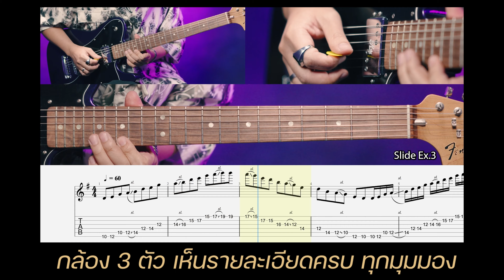กีตาร์..Hi-End ในงบ ราคาประหยัด [ EART Guitars ] DMX-9TC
เพื่อนๆ ที่สนใจ สามารถ แวะไปทดสอบได้
ที่.. @musicarmss  ทุกๆสาขา
สิ้นสุด การรอคอยครับทุกคน มาแล้ว คอร์สเรียน กีตาร์ ออนไลน์ ของผม
[ Basic Guitar Course ] by Jak Natthaphon เป็น คอร์ส ที่ผม ตั้งใจทำมากๆ
ใช้เวลา เตรียมตัว 2 ปี ถ่ายทำ ตัดต่อ ร่วม 3 เดือน
รายละเอียด ในคลิปนะฮะ

ขอฝาก ผู้ติดตามทุกคน สนับสนุนด้วยนะฮะ
ผมมั่นใจ ว่านี้ คือหนึ่งใน คอร์สเรียนกีตาร์ ออนไลน์ ที่มีคุณภาพ ที่สุด!!